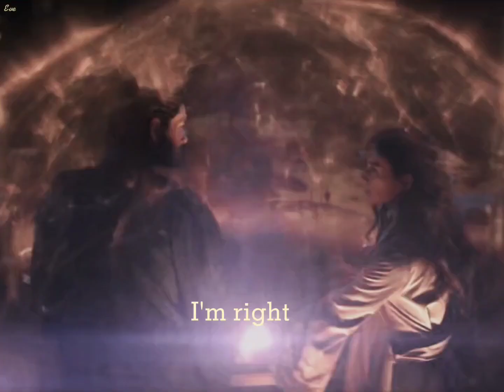Darklina [The Darkling/General Aleksander Kirigan x Alina Starkov] - Dusk Till Dawn, Shadow and Bone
They are soulmates 💛🖤👑
They can fight with each other and they can think that they hate each other, but they are still love each other. And this soulmates love is stronger than any other feeling 🖤💛

Fandom: Grishaverse
Books: "Shadow and Bone" trilogy
TV series: "Shadow and Bone" Netflix
Cast: Ben Barnes x Jessie Mei Li
Ship: Darklina [The Darkling x Alina Starkov]